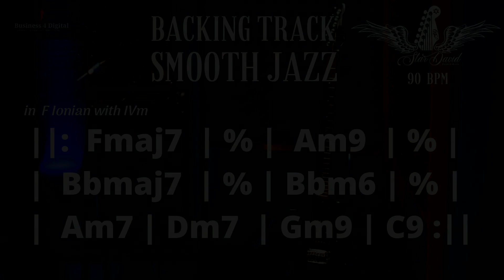Backing Track Smooth Jazz in F with IVm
Bem-vindo ao meu canal do YouTube! Aqui você encontrará backing tracks de Smooth jazz  para aprimorar suas habilidades musicais. Neste vídeo, apresento uma backing track de Smooth jazz  em F com uma progressão de acordes que inclui o IVm, proporcionando uma sensação única e interessante. Ideal para improvisação ou prática de solos, essa backing track pode ajudá-lo a aprimorar suas habilidades musicais e se divertir tocando Smooth jazz . Então, pegue seu instrumento e junte-se a mim nesta jornada musical.